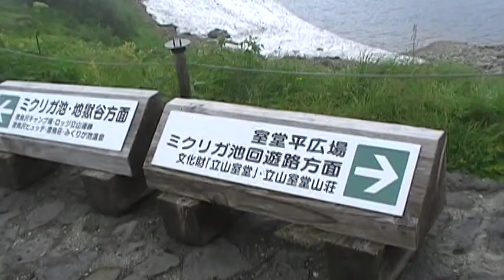立山高原バス 賑やかな車内の様子～室堂の風景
この日は霧で視界が良くなかったです。